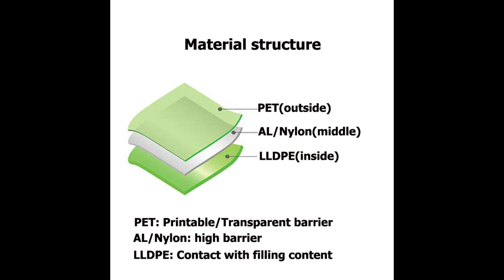FBXZZL-087: doy bag packaging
doy bag packaging,flexible packagings,custom doypack,stand pouch manufacturer

Introduction
For the FB-XZZL087 doy bag packaging, our customer used it for 500/800ml of hair shampoo packaging.

Technical Parameters of doy bag packaging
Packaging volume: 500/800ml
Packaging content: hair shampoo
Packaging style: flexible packagings
Pouch styles: custom doypack
Spout pouch thickness: 110/120micron
Spout inner diameter (Φ): 16mm
Spout step (gap): single

Common applications
-Sports nutrition
-Health and beauty
-Home care
-Horticulture
-Liquids

-Preview 00:00
-Material structure 00:10
-Spout cap 00:20
-Method of fill and seal 00:30
-Method of contact us 01:22